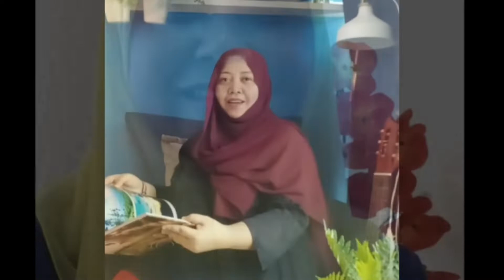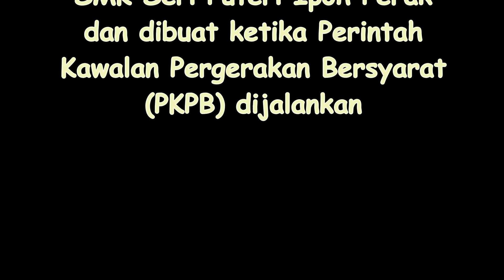KAMI GURU MALAYSIA SMKSP 2020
Nyanyian KAMI GURU MALAYSIA dari guru-guru SMK Seri Puteri Ipoh Perak